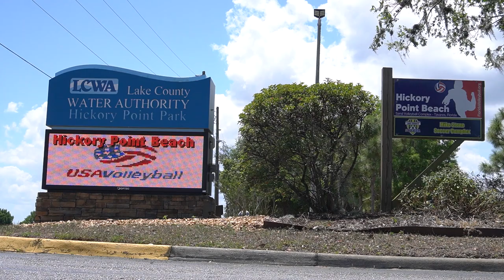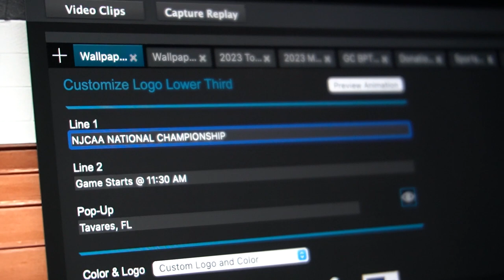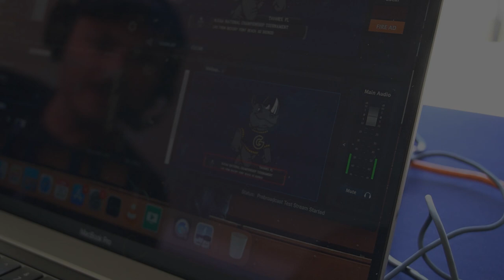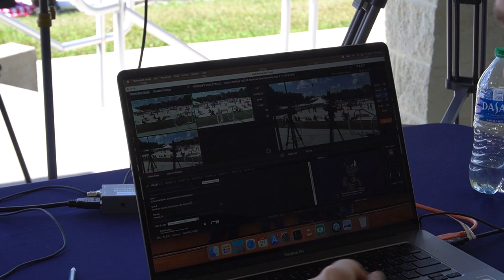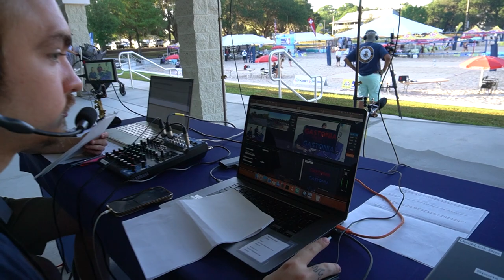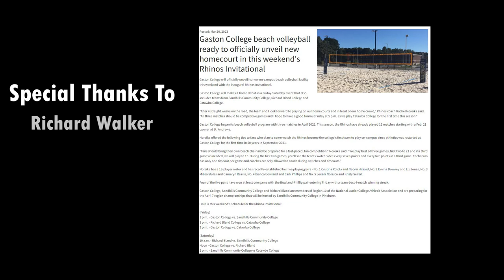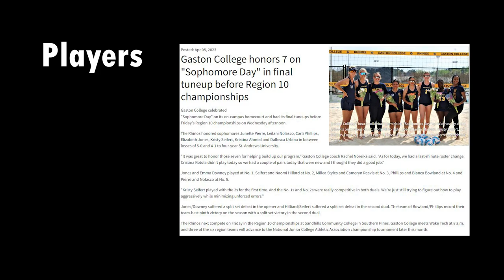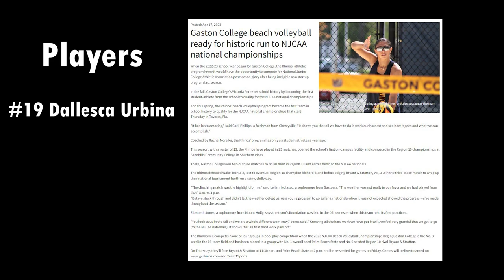Gaston College Beach Volleyball 2023 Postseason Documentary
This documentary film is about the shared experiences between the Gaston College Beach Volleyball team and the Gaston College Sports Media team at the 2023 NJCAA Beach Volleyball National Championship in Tavares, Florida.

Filmed and edited by:
Caleb Stalcup - Sports Media Instructor